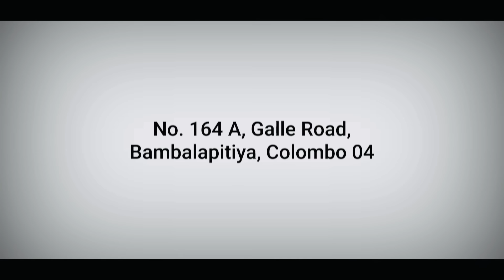බදින්න සති දෙකකට කලින් තමයි දන්නෙ මම බදින්න යන්නෙ රහල් අල්විස්ව කියලා ! | Rahal Alwis